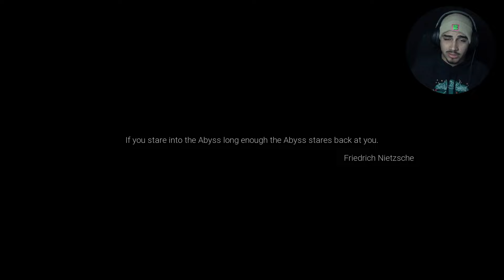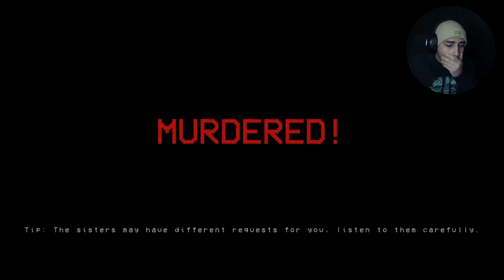WE FINALLY FIND THE TRUTH....[Silent Breath] [ENDING]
Wats up Chimps how are we doing this fine Tuesday morning, we finally beat this game and find out why we are here, I hope you guys enjoy and until next time Love you guys